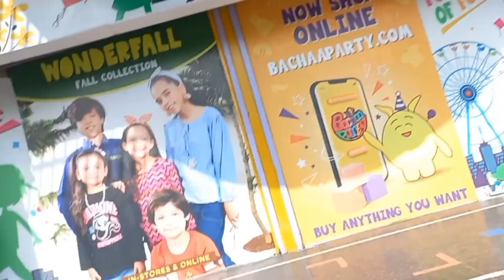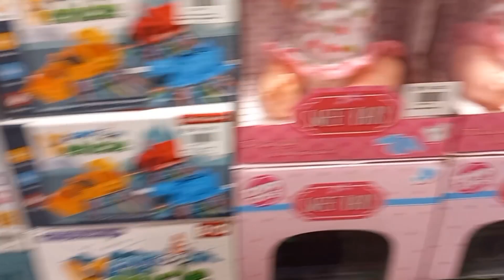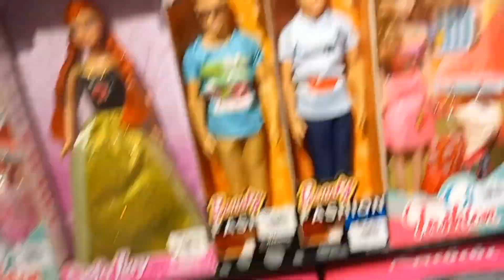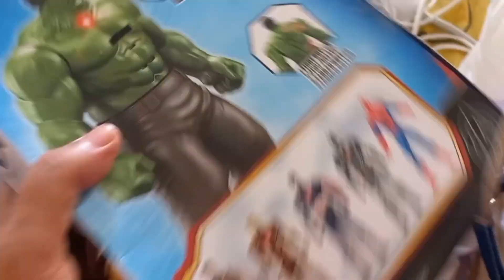AJ HUM HAMZA KO SURPRISE DENGE BIRTHDAY KA||NAINA KI RUBEENA MEER VLOGS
AJ HUM HAMZA KO SURPRISE DENGE BIRTHDAY KA||NAINA KI RUBEENA MEER VLOGS nainaakbarvlogs dailyvlogs familyvlogs #nainakirubinameer